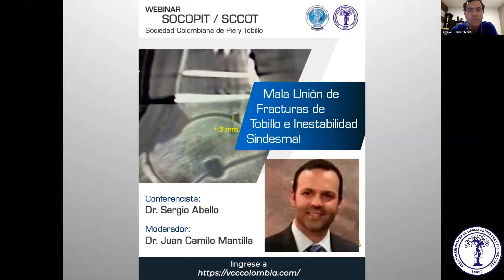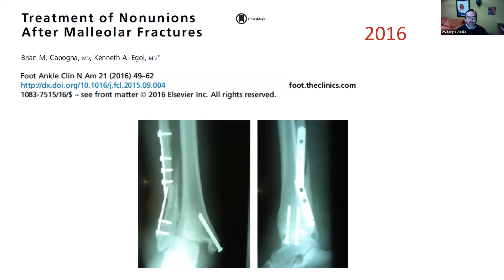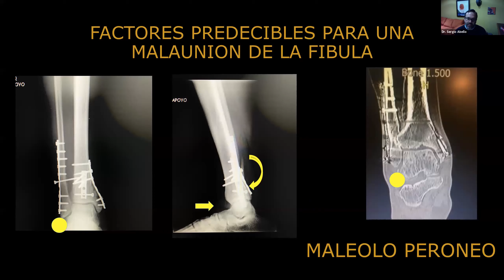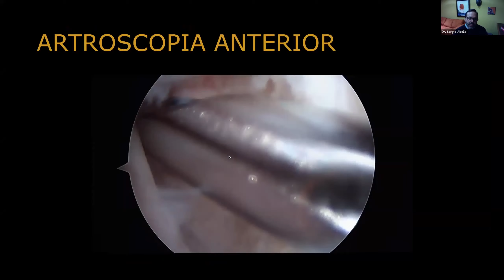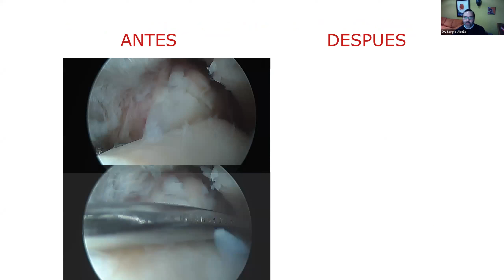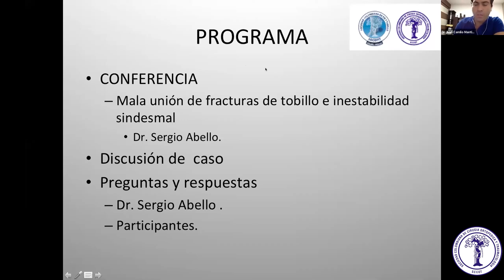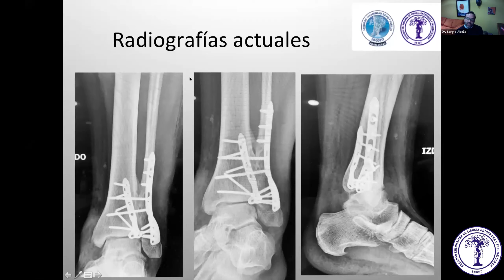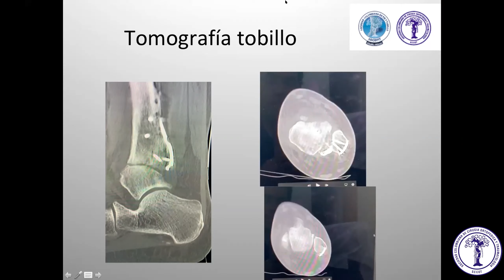Webinar Mala unión de fracturas de tobillo e inestabilidad Sindesmal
SOCOPIT / SCCOT
Conferencista:
Dr. Sergio Abello
Moderador:
Dr. Juan Camilo Mantilla